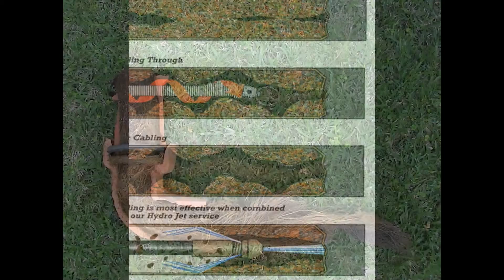Αποφραξεις Κυψέλη – 2107018135 – Apofraχeis Kipseli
ΑΠΟΦΡΑΞΕΙΣ ΚΥΨΕΛΗ
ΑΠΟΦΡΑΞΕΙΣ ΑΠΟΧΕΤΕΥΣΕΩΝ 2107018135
ΑΠΟΦΡΑΞΕΙΣ ΑΠΟΧΕΤΕΥΣΕΩΝ
ΑΠΟΦΡΑΞΕΙΣ ΣΩΛΗΝΩΝ
ΑΠΟΦΡΑΞΕΙΣ ΣΙΦΩΝΙΩΝ
ΑΠΟΦΡΑΞΕΙΣ ΛΕΚΑΝΩΝ
ΑΠΟΦΡΑΞΕΙΣ ΦΡΕΑΤΙΩΝ ΚΑΘΑΡΙΣΜΟΙ ΑΠΟΧΕΤΕΥΣΕΩΝ
ΑΠΟΦΡΑΞΕΙΣ ΑΠΟΧΕΤΕΥΤΙΚΟΥ ΔΙΚΤΥΟΥ

ΑΠΟΦΡΑΞΕΙΣ ΑΠΟΧΕΤΕΥΣΕΩΝ ΚΥΨΕΛΗ
ΑΠΟΦΡΑΞΕΙΣ ΣΩΛΗΝΩΝ ΚΥΨΕΛΗ
ΑΠΟΦΡΑΞΕΙΣ ΣΙΦΩΝΙΩΝ ΚΥΨΕΛΗ
ΑΠΟΦΡΑΞΕΙΣ ΛΕΚΑΝΩΝ ΚΥΨΕΛΗ
ΑΠΟΦΡΑΞΕΙΣ ΦΡΕΑΤΙΩΝ ΚΥΨΕΛΗ ΚΑΘΑΡΙΣΜΟΙ ΑΠΟΧΕΤΕΥΣΕΩΝ ΚΥΨΕΛΗ
ΑΠΟΦΡΑΞΕΙΣ ΑΠΟΧΕΤΕΥΤΙΚΟΥ ΔΙΚΤΥΟΥ ΚΥΨΕΛΗ
ΑΠΟΦΡΑΞΕΙΣ ΟΙΚΙΩΝ ΚΥΨΕΛΗ
ΑΠΟΦΡΑΞΕΙΣ ΠΟΛΥΚΑΤΟΙΚΙΩΝ ΚΥΨΕΛΗ
ΑΠΟΦΡΑΞΕΙΣ ΚΑΤΑΣΤΗΜΑΤΩΝ ΚΥΨΕΛΗ
ΑΠΟΦΡΑΞΕΙΣ ΕΡΓΟΣΤΑΣΙΩΝ ΚΥΨΕΛΗ
ΑΠΟΦΡΑΞΕΙΣ ΞΕΝΟΔΟΧΕΙΩΝ ΚΥΨΕΛΗ

αποφραξεις ΚΥΨΕΛΗ
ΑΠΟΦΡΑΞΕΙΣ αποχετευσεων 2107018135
αποφραξεις αποχετευσεων
ΑΠΟΦΡΑΞΕΙΣ σωληνων
ΑΠΟΦΡΑΞΕΙΣ σιφωνιων
ΑΠΟΦΡΑΞΕΙΣ λεκανων
ΑΠΟΦΡΑΞΕΙΣ αποχετευτικου δικτυου

αποφραξεις αποχετευσεων ΚΥΨΕΛΗ
ΑΠΟΦΡΑΞΕΙΣ σωληνων ΚΥΨΕΛΗ
ΑΠΟΦΡΑΞΕΙΣ σιφωνιων ΚΥΨΕΛΗ
ΑΠΟΦΡΑΞΕΙΣ λεκανων ΚΥΨΕΛΗ
ΑΠΟΦΡΑΞΕΙΣ οικιων ΚΥΨΕΛΗ
ΑΠΟΦΡΑΞΕΙΣ πολυκατοικιων ΚΥΨΕΛΗ
ΑΠΟΦΡΑΞΕΙΣ καταστηματων ΚΥΨΕΛΗ
ΑΠΟΦΡΑΞΕΙΣ εργοστασιων ΚΥΨΕΛΗ
ΑΠΟΦΡΑΞΕΙΣ ξενοδοχειων ΚΥΨΕΛΗ